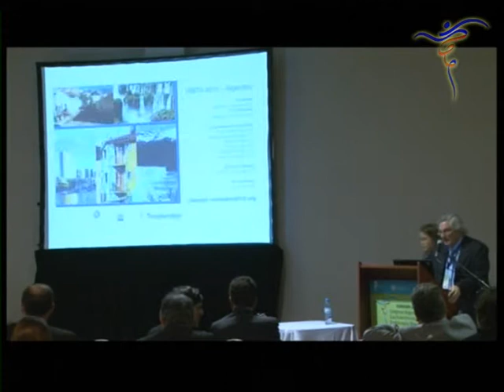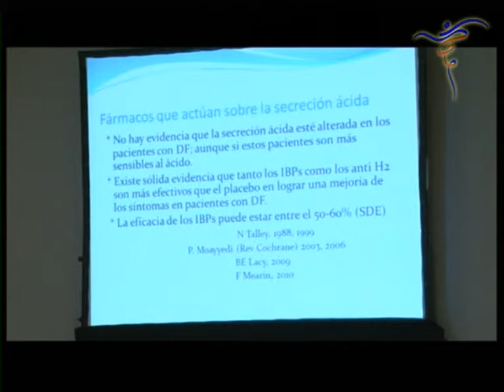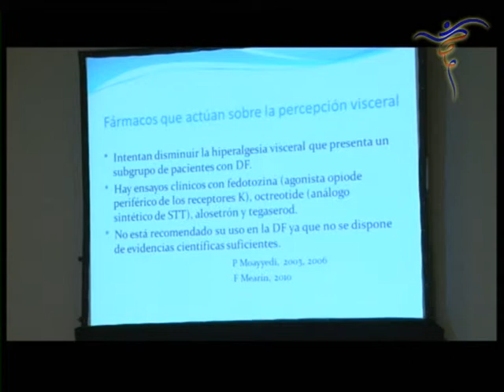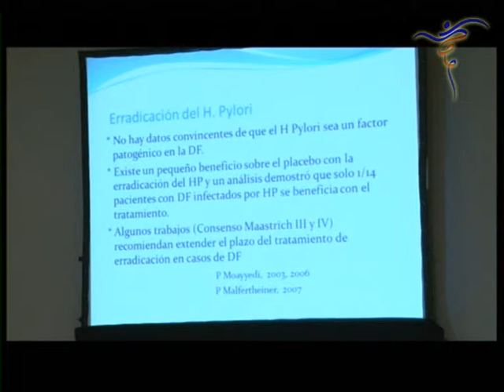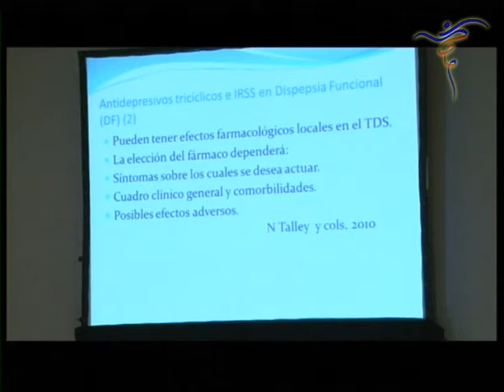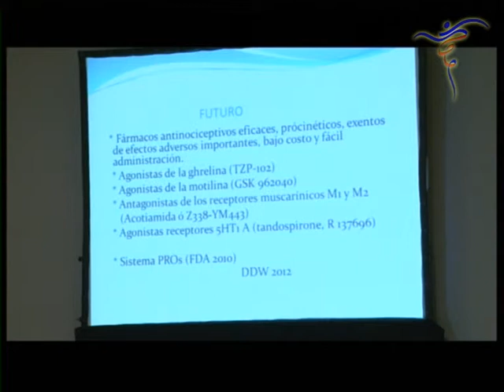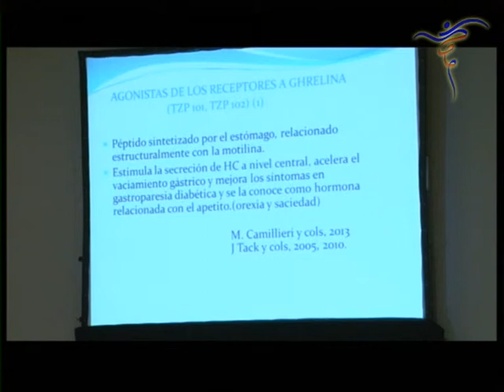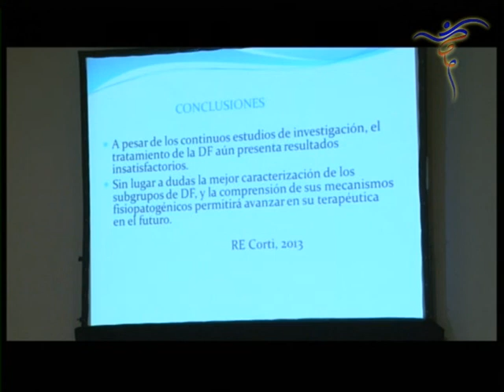009 farmacos en patologia funcional del tubo digestivo superior